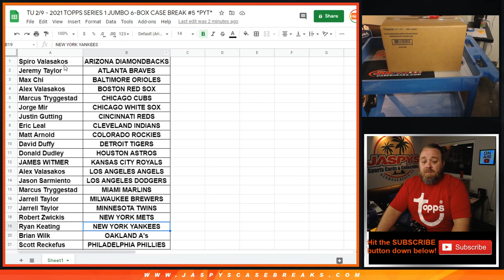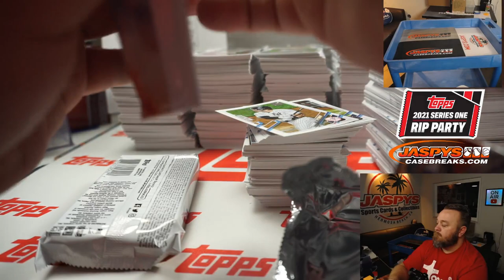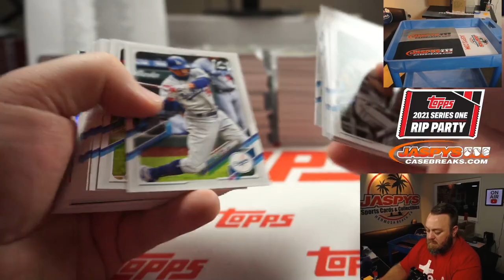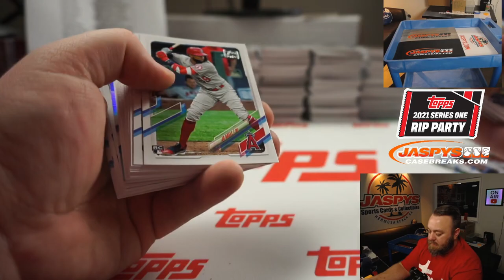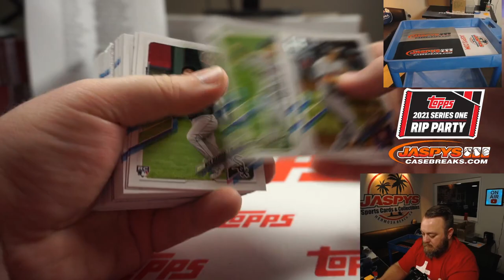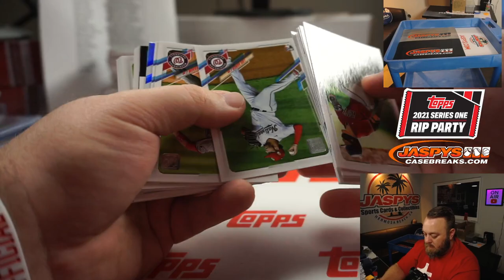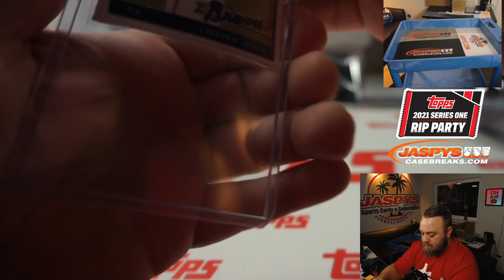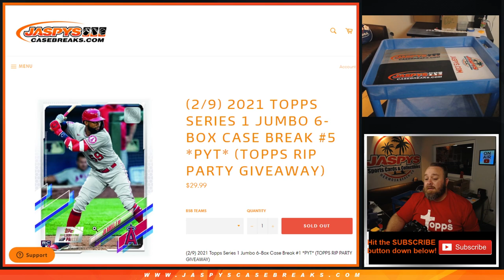TU 2/9 - 2021 TOPPS SERIES 1 JUMBO 6-BOX CASE BREAK #5 *PYT*